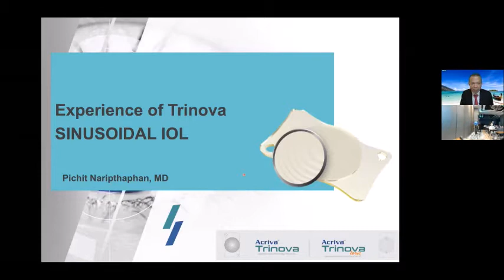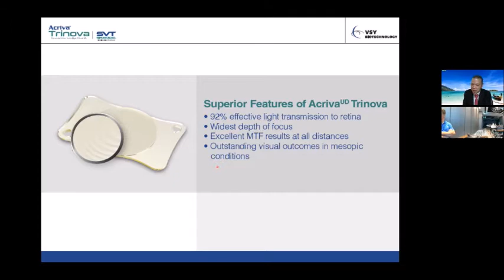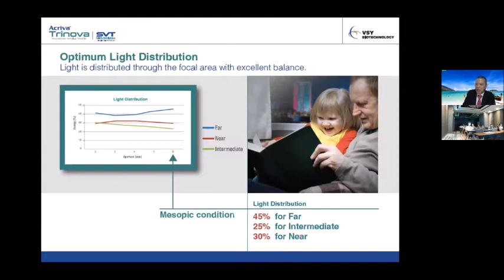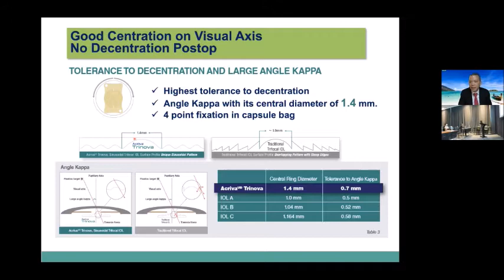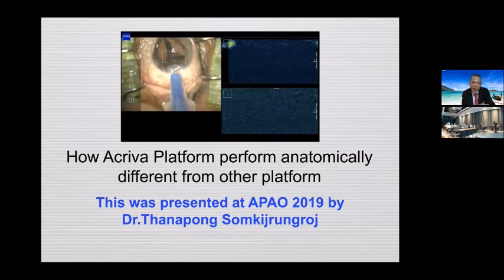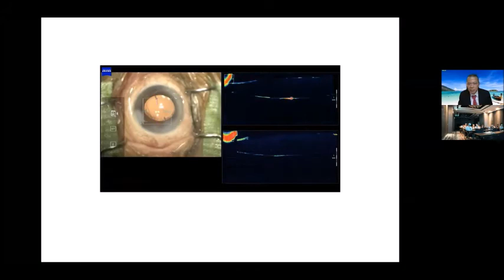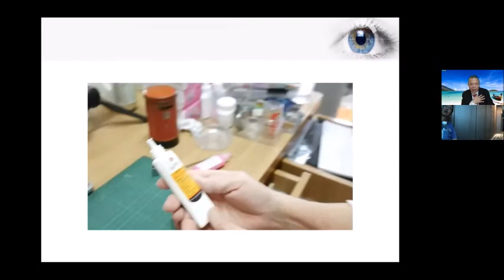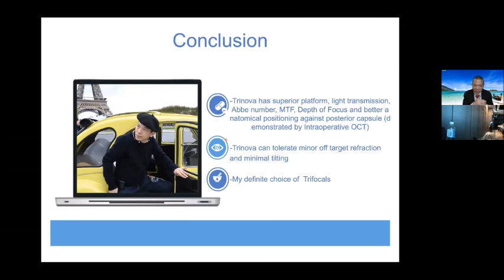Dr Pichit Naripthaphan Acriva Trinova Webinar Presentation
Dr. Pichit Naripthaphan stated that ‘’Acriva Trinova has superior platform, light transmission, Abbe number, MTF, Depth of Focus and better a natomical positioning against posterior capsule (demonstrated by Intraoperative OCT), It can tolerate minor off target refraction
and minimal tilting. Acriva Trinova is my definite choice of Trifocals.’’